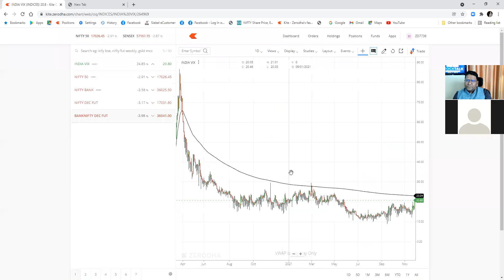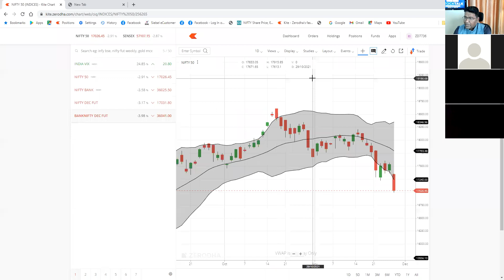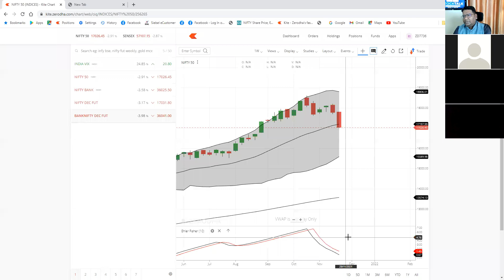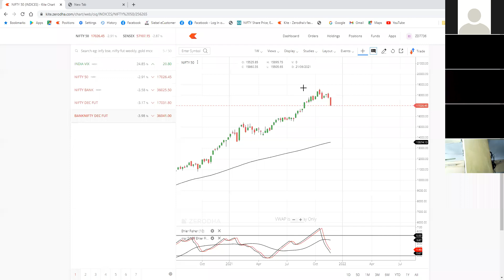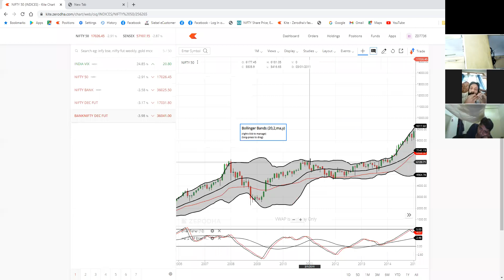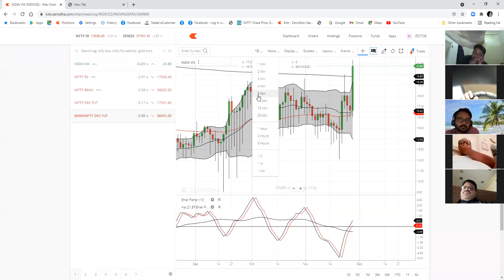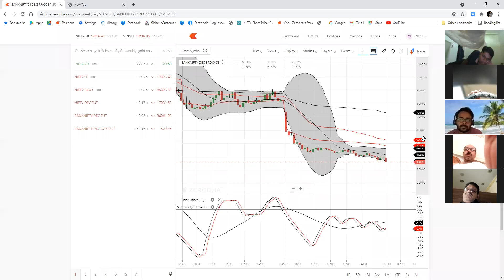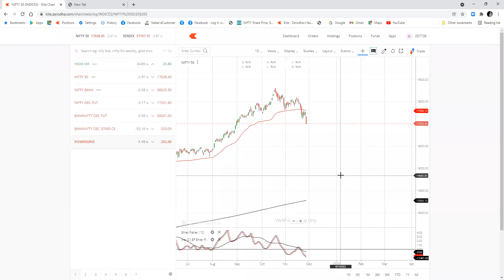Market vs Human Emotion || By- N.K Sir